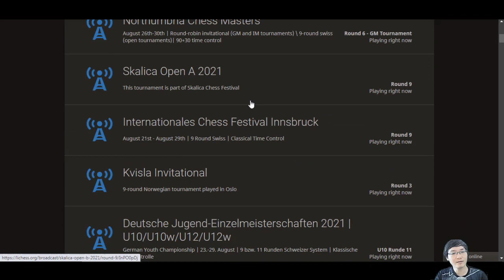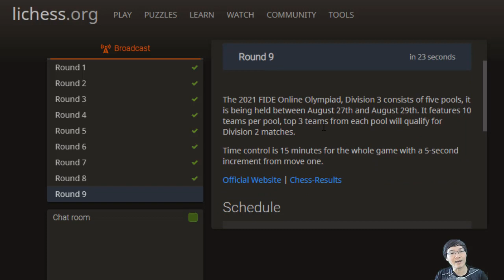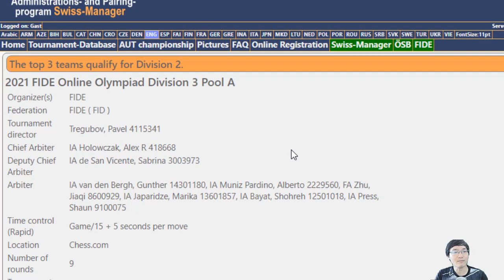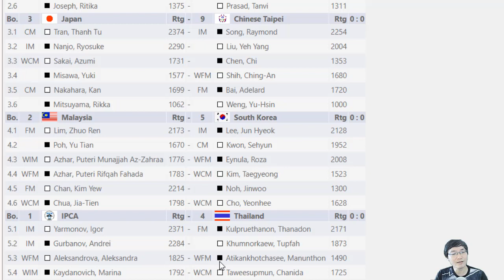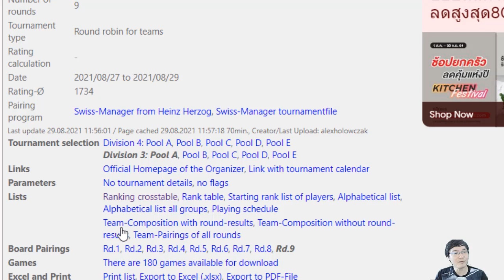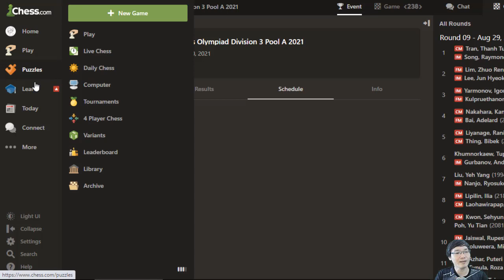ติดตามชมหมากรุกสากลทีมชาติไทย รายการ FIDE Online Olympiad 2021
สวัสดีครับเพื่อนๆ วันนี้ผมพาเพื่อนๆ มาติดตามชมทีมชาติหมากรุกสากลของไทย ในรายการ FIDE Online Olympiad 2021
เราไปติดตามชมรายละเอียดกันครับ

ดูผลการแข่งขันและลิงค์ดาวน์โหลดเกม

Line: 9ckim
รีวิวหนังสือหมากรุกสากล "ก้าวแรกสู่หมากรุกสากล" โดย PANPAN-MEME

สำหรับเพื่อนๆ ที่สนใจหนังสือก้าวแรกสู่หมากรุกสากล
รูปแบบ E-Book
ซื้อและดาวน์โหลดตัวอย่างได้ที่  Mebmarket (เว็บหนังสือออนไลน์)
ราคา 100 บาท (ios ราคา 89 บาท)

หรือรูปแบบหนังสือเล่ม จัดพิมพ์ด้วยกระดาษถนอมสายตา ราคา 250 บาท รวมค่าจัดส่งแล้ว

สำหรับมือใหม่ที่ยังไม่รู้พื้นฐานควรดูคลิปด้านล่างก่อนนะครับ

เทคนิค การเปิดหมาก แบบคนไม่รู้อะไรเลย

6 กฎเหล็ก ในช่วงการเปิดหมาก [เรียนหมากรุกสากลกับ ChorKim]

กับดัก ในช่วงการเปิดหมาก [เรียนหมากรุกกับ ChorKim]

ขอบคุณเพลงประกอบรายการ

Track: Flying High - Declan DP [AL+ Release]